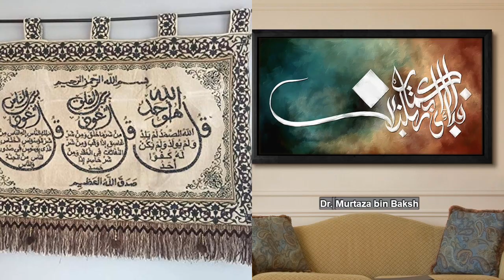Ruling on hanging Quranic verses on Walls - Dr Murtaza Bin Baksh